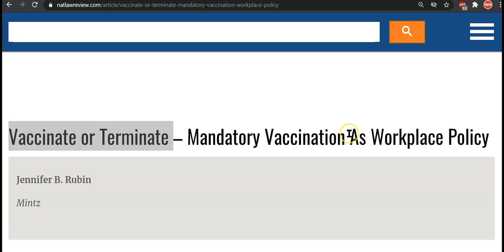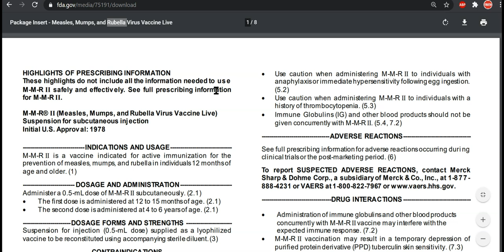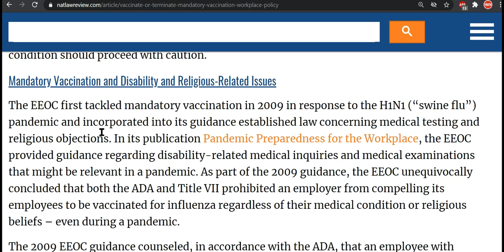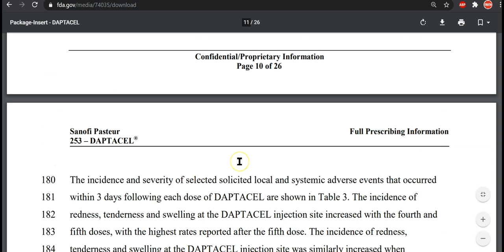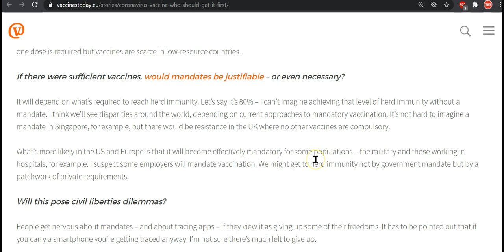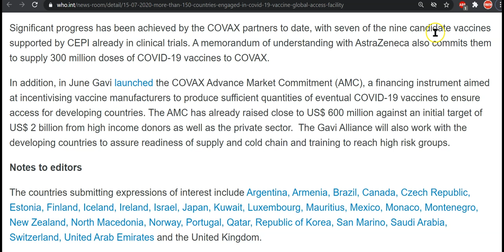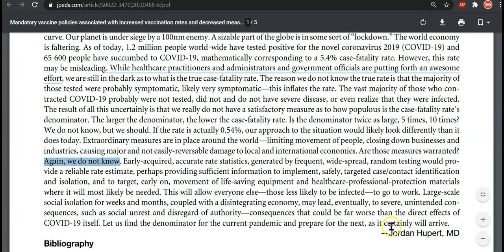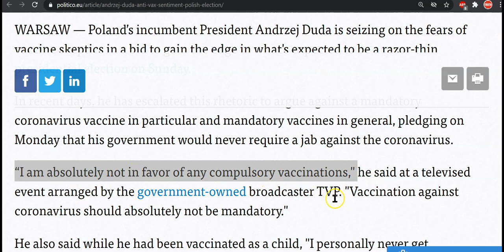Kötelező Védőoltás 20200804